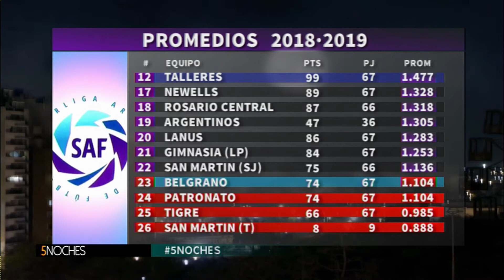Deportes 2do Bloque